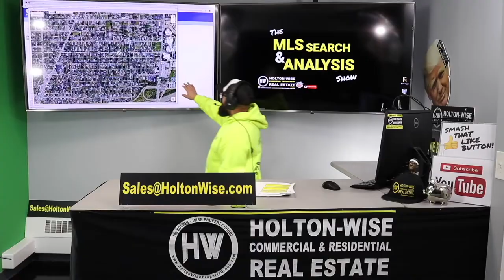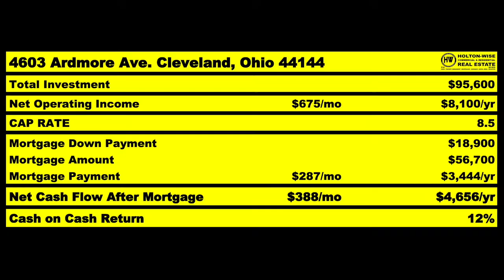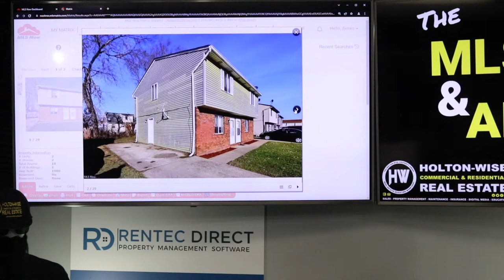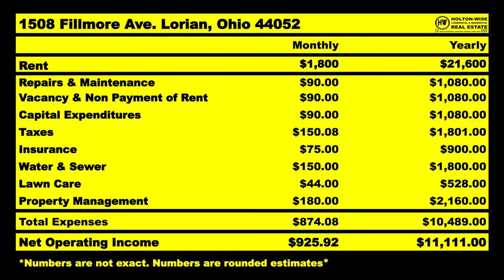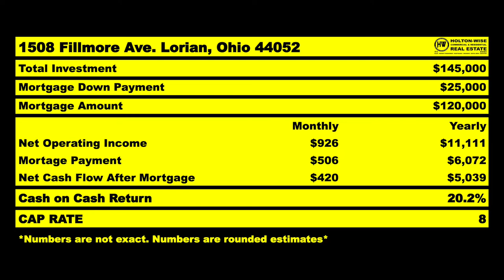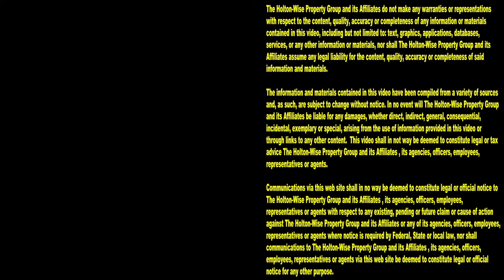Doing Fix & Flips & BRRRR Strategy Deals in Ohio | MLS Search & Analysis 1,796 - 1508 Fillmore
If you are interested in partnering with a boots on the ground team in Ohio to do fix and flips as well as BRRRR Strategy deals, you're in the right place. During the 1,796th episode of The MLS Search & Analysis Show, Ohio real estate investing expert James Wise is helping a group of investors do a BRRRR Method real estate analysis on a property in Lorain, Ohio.

The Holton-Wise Renovation Process: A step by step guide | Holton Wise FAQ

📺 HELPFUL RESOURCES
Holton-Wise FAQ